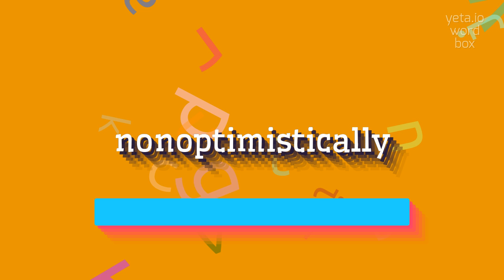How to say "nonoptimistically"! (High Quality Voices)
Watch in this video how to say and pronounce "nonoptimistically"!